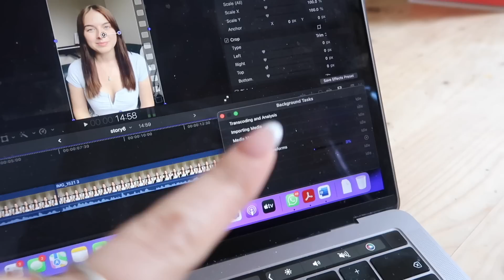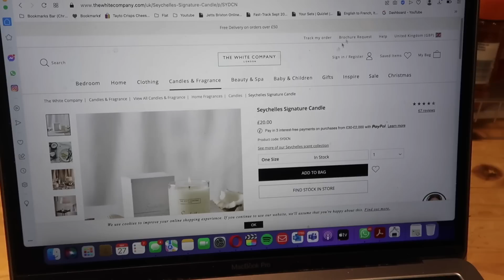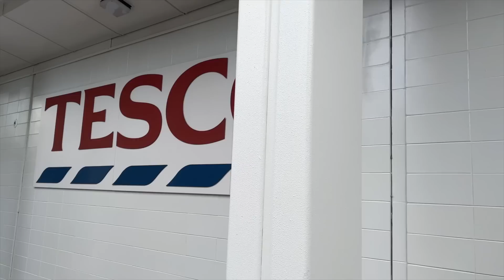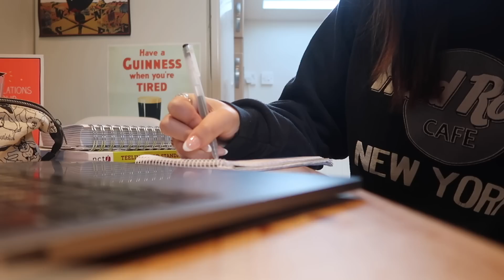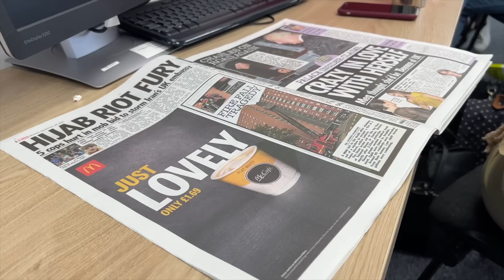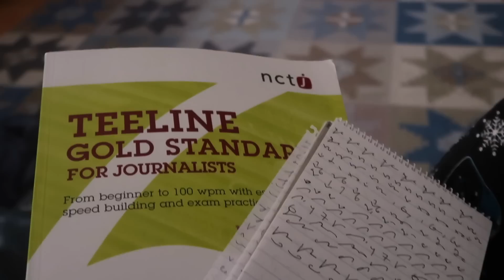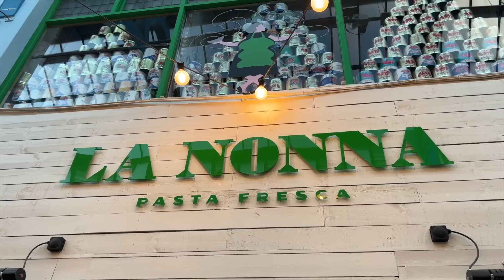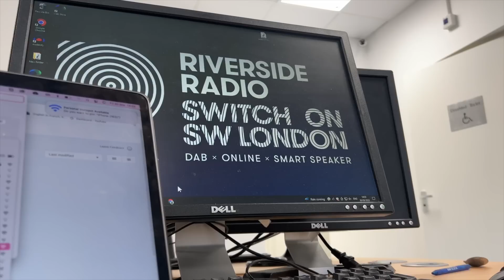a week in the life of a trainee journalist in london! :)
✰ SOCIALS ✰

What did you study at uni? German and Spanish at the University of Oxford

✰ Camera Equipment ✰